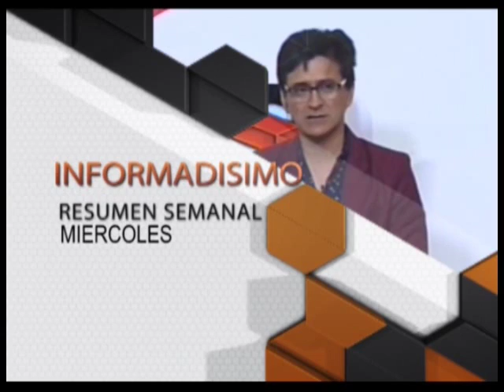Entrevista a Marcelo Navarro - Acuerdo entre PAMI y farmacéuticos